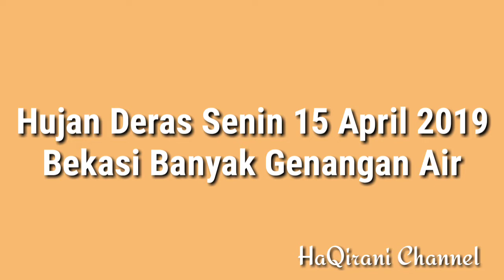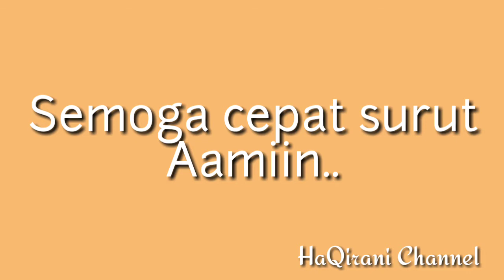Hujan Beberapa Jam, Bekasi Banjir | 15 April 2019